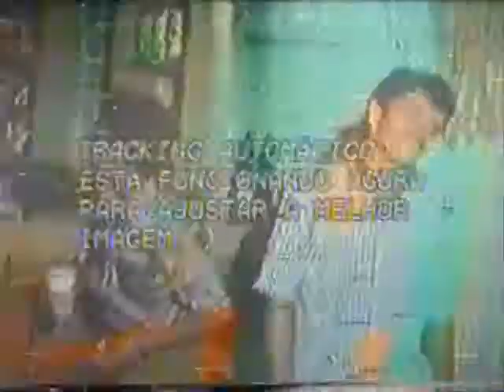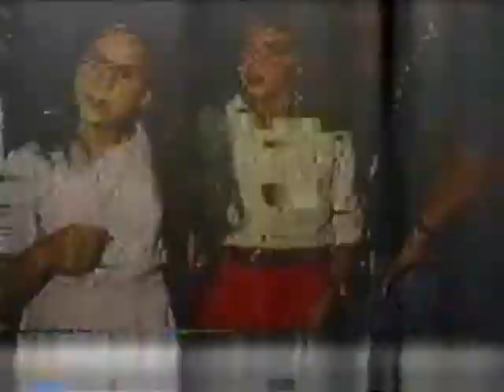LEMBRANÇAS DE 1990 PARTE 5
DANCETERIA TROPIKUS